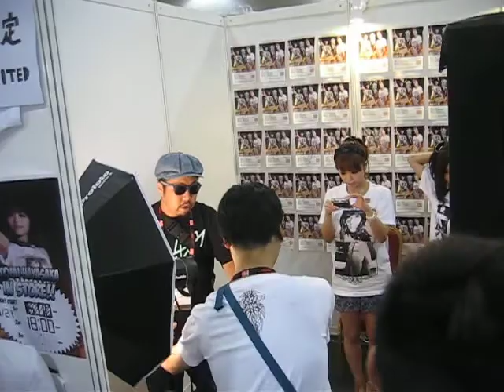Hitomi Hayasaka早坂ひとみ & Yokoyama Miyuki横山美雪 at Macau AAE 2010